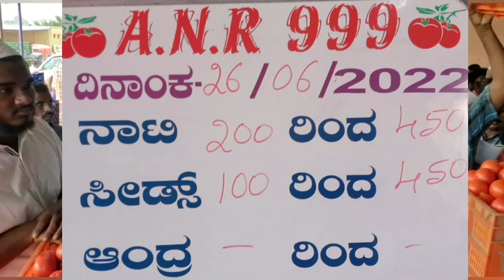26/06/22#palamaner tamotoprice todaymarket kolar &Kalakada